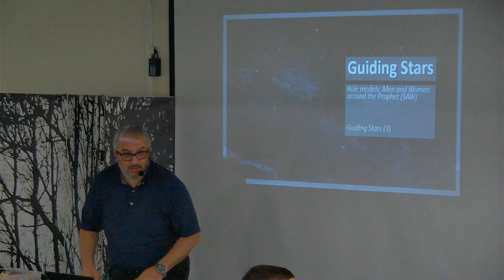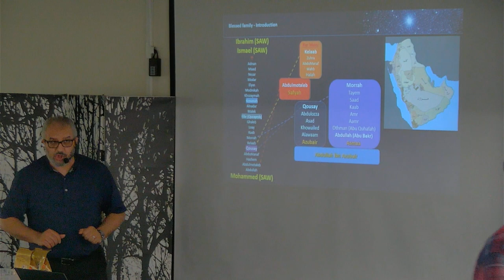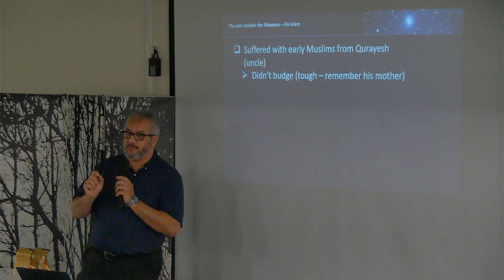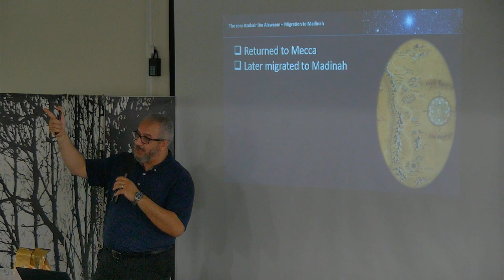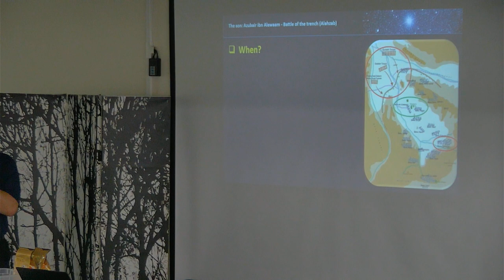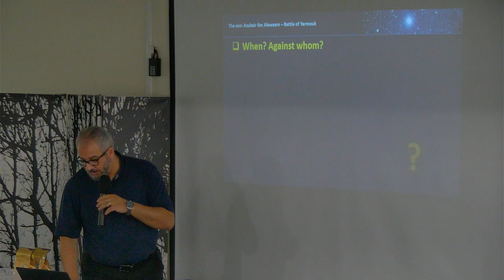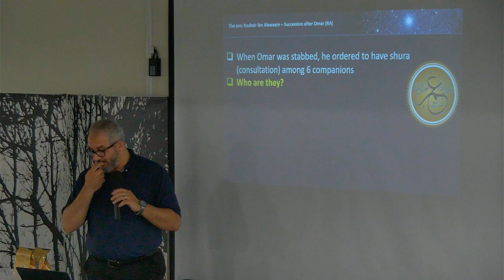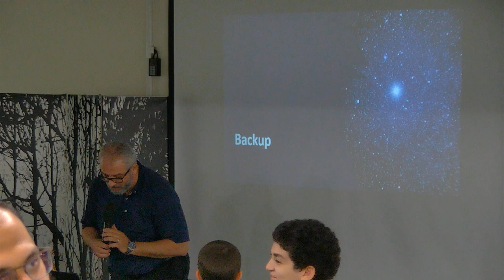Family Halaqa - Guiding Stars 3 - Azubair ibn Alawaam - By Mohammed Hegazy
Islamic Community Center of Hillsboro (ICCH)
NOTE:
“THE CONTENT PROVIDED IN THESE VIDEOS ARE THOSE OF THE PRESENTERS AND ARE NEITHER ENDORSED BY ICCH NOR MEANT TO REFLECT OFFICIAL POLICY OR OPINION OF ICCH”